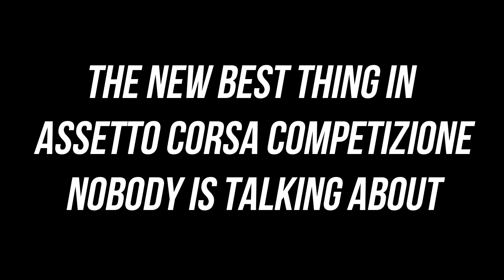The Best New Thing in Assetto Corsa Competizione that Nobody is Talking about!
The 1.6 Update for Assetto Corsa Competizione has been a game changer in many ways, but I haven't heard a lot of people talk about the improved AI!